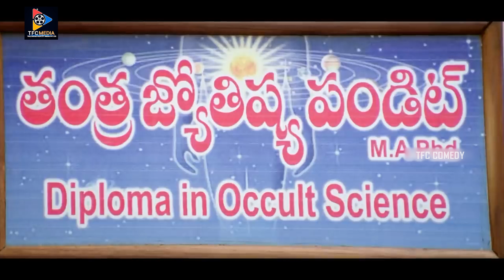ఏమైంది డ్యూడ్? అమ్మాయిలున్నారే రూముకి రమ్మంటేరారు వాళ్ళరూముకి రానీరు మనం ఇంక ఎలా బతకాలి | TFC Comedy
Watch & Enjoy ఏమైంది డ్యూడ్? అమ్మాయిలున్నారే రూముకి రమ్మంటేరారు వాళ్ళరూముకి రానీరు మనం ఇంక ఎలా బతకాలి | TFC Comedy.